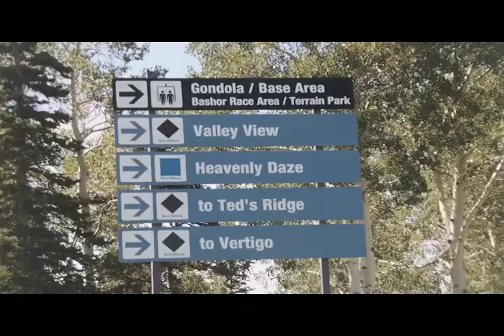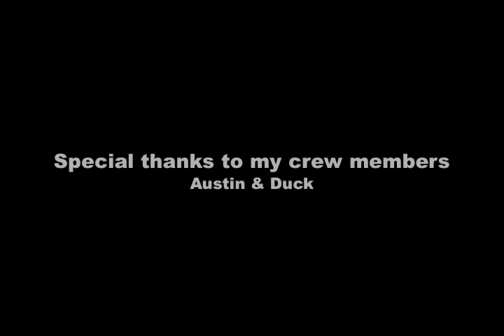SteamboatTrailRun2010.mov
My race in the 12th Annual Ski Haus Continental Divide Trail Run. For other tips, tricks, coupons and freebies on health and fitness, check out